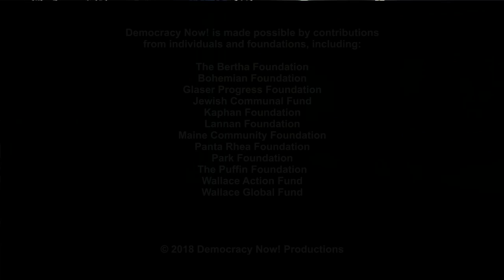As Ex-CIA Head Admits to U.S. Meddling in Elections, Is Outrage over Russian Interference Overblown?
- Former CIA Director James Woolsey recently admitted the U.S. meddles in overseas elections. During an interview with Laura Ingraham on Fox News, Woolsey laughed about it and said the U.S. takes such action “only for a very good cause.” Woolsey made the comments shortly after 13 Russians were indicted for interfering with the U.S. election. We speak to former New York Times reporter Stephen Kinzer, author of “Overthrow: America’s Century of Regime Change from Hawaii to Iraq.”